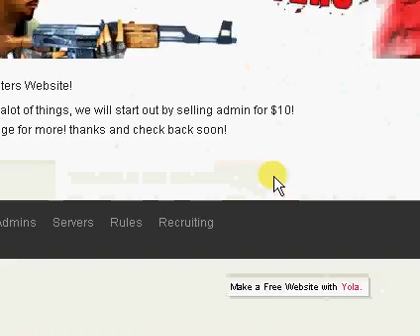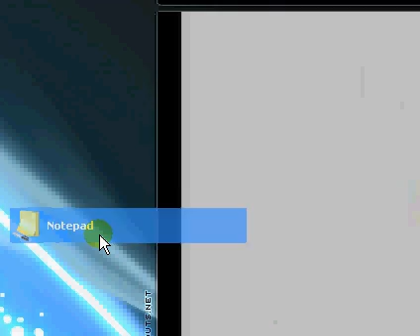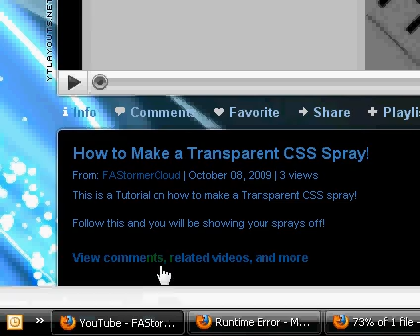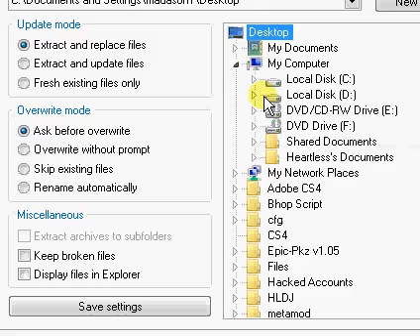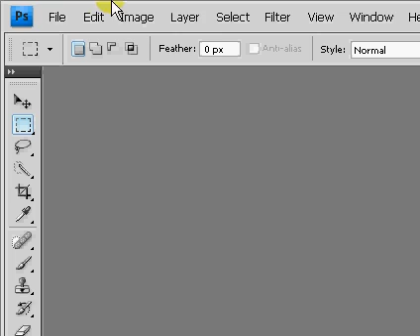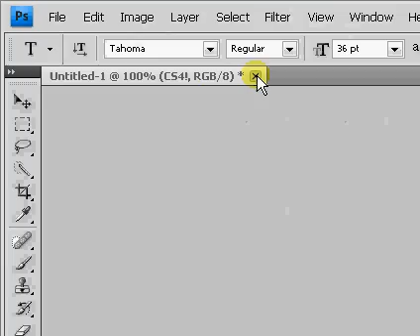How to Instal & Use Cs4 Portable!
Maybe my new Youtube!